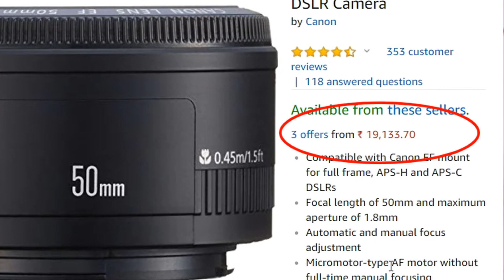What is good in Canon 50MM Prime Lens 2 Compare to the old 50MM lens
Best Buy HRL

Sambit Halder